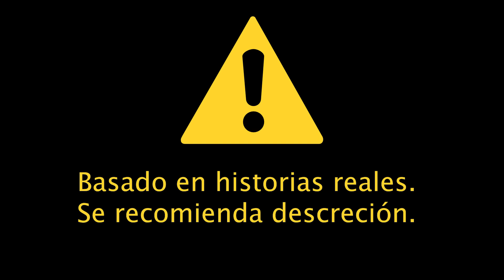Los N@rç0 Payasos y su Video Quiero Agua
Hola Walkers lo que nos cita hoy es el infame video quiero agua.

Salu3!